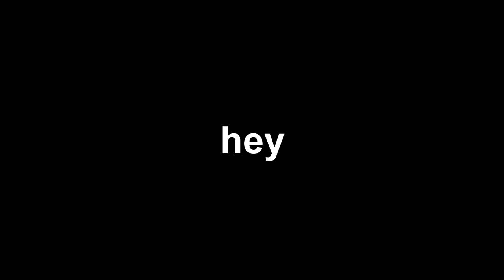A Very Windy Timelapse.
this recording was made in 10th of march 2019 in Lugwigshafen Germany
when there was 55km/h wind.

this video was filmed with an Iphone 6s in timelaps mode.